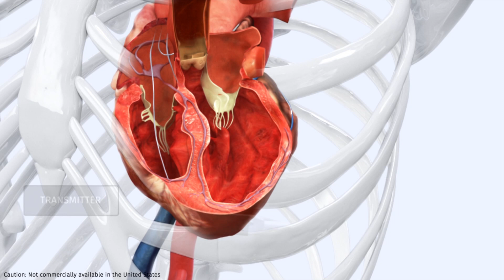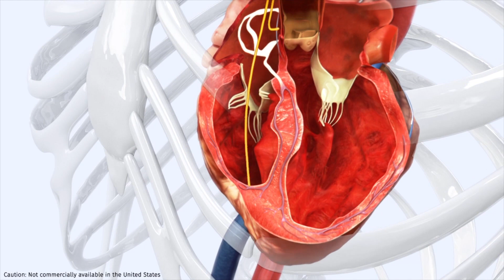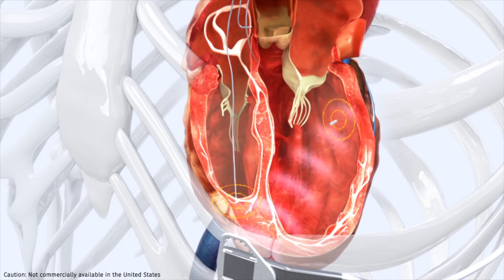Watson Clinic Takes Part in Cardiac Re-Synchronization Therapy Clinical Trial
The Watson Clinic Center for Research - in collaboration with Watson Clinic cardiologist and electrophysiologist Dr. Neal Kavesh - are pleased to take part in an exciting new clinical trial designed to treat patients with cardiac synchronization issues. The SOLVE-CRT from EBR Systems, Inc. delivers pacing energy to the left ventricle of the heart without using a pacing lead.

For more information on the Watson Clinic Center for Research, visit WatsonClinic.com/clinical-trials/.